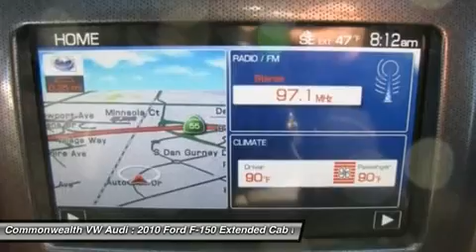2010 FORD F-150 Santa Ana, CA 151731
2010 FORD F-150 Santa Ana, CA
Stock# 151731